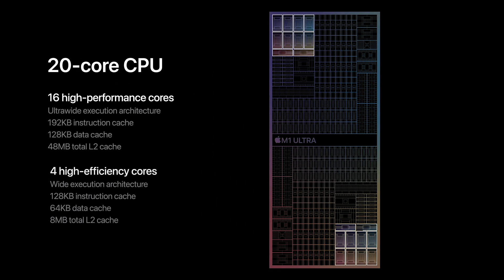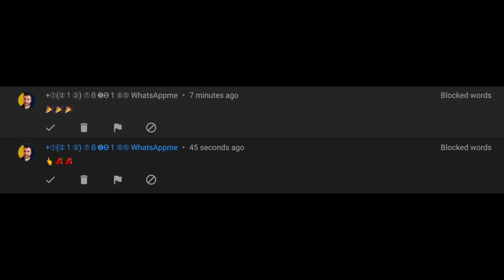Mac Studio M2 ULTRA Release Date and Price - FASTER CHIPSET REVEALED!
GREAT NEWS  the NEW Mac Studio M2 Ultra has a even FASTER CHIPSET REVEALED!
Today I want to start all the details for the upcoming M2 Ultra Mac Studio including the Specs and the expected Mac Studio M2 Ultra Release Date and Price.

Apple; Some shots form their keynotes